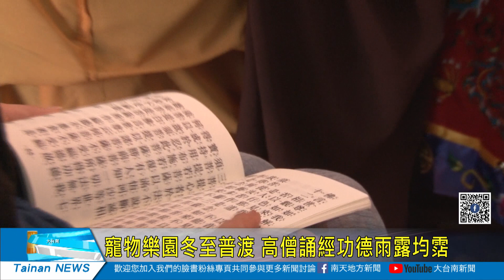寵物樂園冬至普渡 高僧誦經功德雨露均霑20191215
寵物樂園冬至普渡 高僧誦經功德雨露均霑
清明，中元，冬至在台灣人傳統習中，是三大節日，專門安奉寵物骨灰的寵物樂園，一年三節也都會舉辦普渡法會，15這天，新化一間寵物樂園舉辦冬至普度法會，請來佛教跟密宗師父主持法會之外，法會功德都迴向寵物，法會更有大場面的普渡，拜拜的東西就是狗貓鳥獸的飼料跟罐頭。很多往生的寵物的主人，都回來參與法會，順便看看安奉在這裡的寶貝。